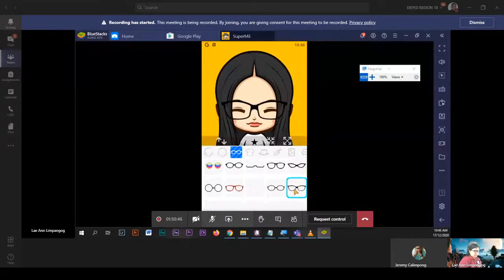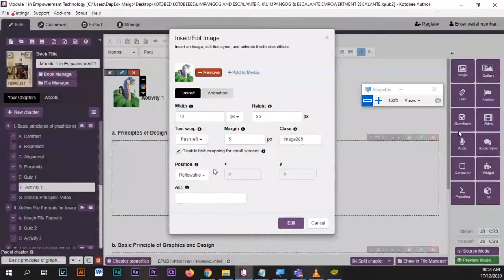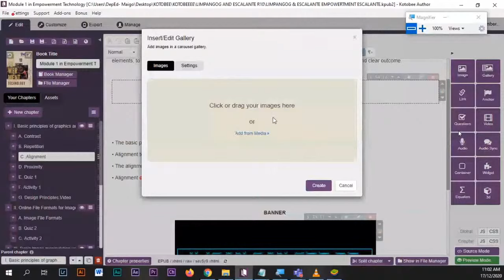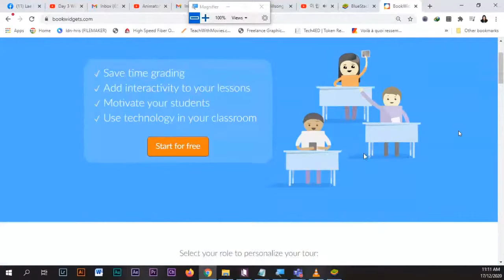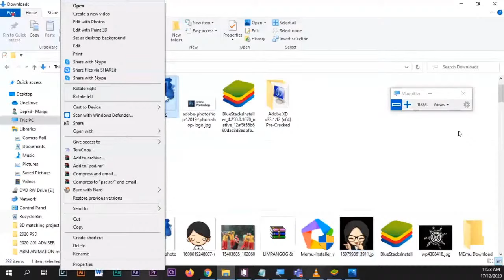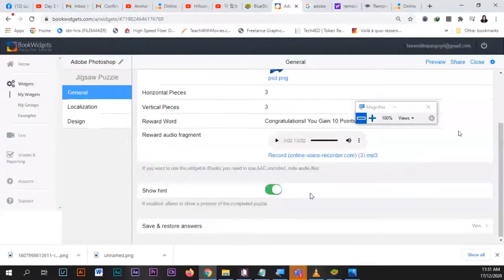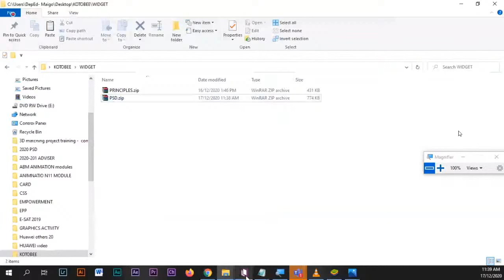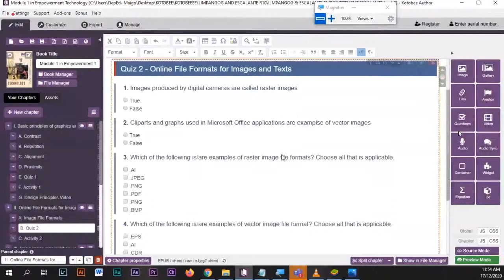Day 3 Webinar on eBook Development - Session 2